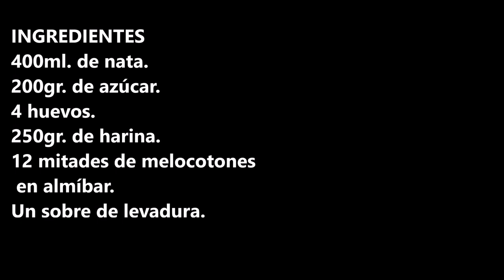BIZCOCHO DE MELOCOTON EN ALMIBAR / PEACH COBBLER IN SYRUP / CROCKPOT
Bizcocho de melocotón en almíbar un delicioso postre hecho con fruta que vas a disfrutar mucho.

INGREDIENTES:
400ml. de nata.
200gr. de azúcar.
4 huevos.
250gr. de harina.
12 mitades de melocotones en almíbar.

INGREDIENTS:
400ml. of cream.
200gr. of sugar.
4 eggs.
250gr. of flour.
12 peach halves in syrup.
A sachet of yeast.